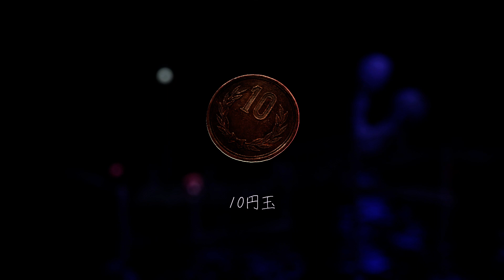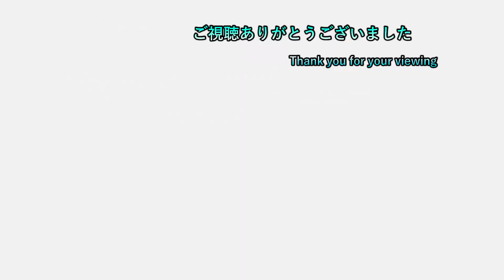【ゆ】 #11 学校詰んだから桟橋行ったらまたホラゲーに戻りました 【YUMENIKKI DreamDiary 初見プレイ】【ネタバレ注意】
ゲームタイトル五十音縛りとはあ～わまでを五十音どうりにやっていく縛り内容です。PS4、PS3、Switchを対象にしていて混合でやっております。現在、「ゆ」でYUMENIKKI -DEAM DIARY-をやっております。

19時枠 ゲームタイトル五十音縛り後のゲーム
　　　　　　　　OR

20時半枠 新作ゲーム

22時枠 ゲームタイトル五十音縛りのゲーム

23時枠 CeroZの大人向きのゲーム